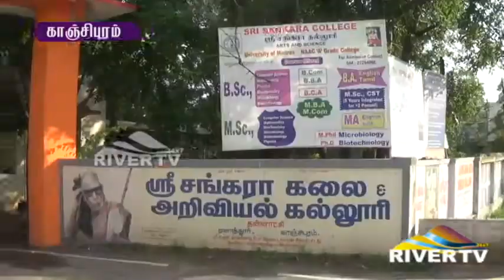வேலைவாய்ப்பு முகாம் | Kanchipuram job Camp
காஞ்சிபுரம் மாவட்டம் ஏனாத்தூரில் அமைந்துள்ள ஸ்ரீசங்கரா கலை மற்றும் அறிவியல் கல்லூரியில் மாவட்ட வேலைவாய்ப்பு துறை சார்பில் சிறப்பு வேலைவாய்ப்பு முகாம் நடைபெற்றது. துணை இயக்குநர் அருணகிரி தலைமையில் நடைபெற்ற இந்த முகாமில் 12000காலி பணி இடங்களுக்காக சுமார் 7000க்கும் மேற்பட்டோர் பங்கேற்றனர். தேர்வு செய்யப்பட்டவர்களுக்கு பணி ஆணைகள் உடனடியாக வழங்கப்பட்டது. இதில் கல்லூரி முதல்வர் கே.ஆர்.வெங்கடேசன். மாவட்ட வேலைவாய்ப்பு அலுவலர் ரேவதி.இளநிலை அலுவலர் தணிகைவேல் உள்ளிட்ட பலர் கலந்து கொண்டனர். இளைஞர்களிடையை இந்த முகாம் சிறப்பான வரவேற்பை பெற்றது.